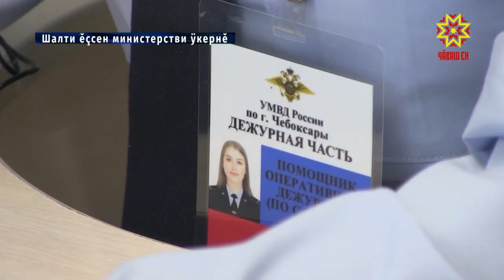Раççей Чăваш пики çеç мар, кĕçĕн сержант та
Сăпайлă, савăк кăмăллă хĕрсемпе хĕрарăмсем кил таврашĕнче тирпей-илем, çемье вучахне ăшăлăх кÿнипе çеç çырлахса лармаççĕ. Вĕсем яваплă ĕçре те хăйсене валли чун киленĕçĕ тупаççĕ. Вĕсенчен пĕри полици уйрăмĕнче тăрăшакан кĕçĕн сержант –Лидия Пуганова.